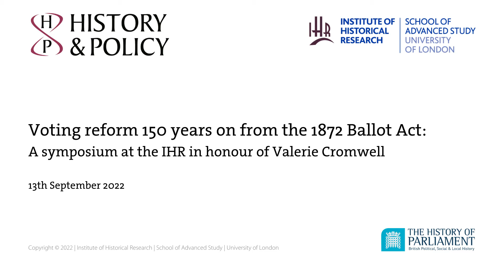Voting reform 150 years on from the 1872 Ballot Act | Sessions 3 & 4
Voting reform 150 years on from the 1872 Ballot Act | A symposium at the IHR in honour of Valerie Cromwell

2022 marks the 150th anniversary of the passing of the 1872 Ballot Act which introduced the requirement for a secret ballot in British parliamentary and local elections. Our symposium will take this as the starting point for a broader examination of the history of voting reform. It will consider the culture and conduct of Victorian elections and the circumstances that led to the passing of the Act; it will deal with the debates around the secret ballot, the impact of the Act at home (especially in Ireland), its influence abroad, and the subsequent history of electoral administration, relating some of these issues to currently debated questions of electoral fraud and voter identity.

The symposium seeks to bring together historians, political scientists and representatives from organisations such as the Electoral Commission and the UK Boundary Commissions. It is being held in honour of Valerie Cromwell who was Reader in History at the University of Sussex and Director of the History of Parliament Trust between 1991 and 2001. It is being jointly organised by History & Policy at the IHR and the History of Parliament, and has been made possible thanks to a generous donation by Lady Valerie’s husband, Sir John Kingman.

0:00 Session 3: Electoral Culture in 18th and 19th century Britain

Chair: Paul Seaward (History of Parliament)
➢Prof Elaine Chalus (University of Liverpool)
That “epidemical madness”: women and the culture of elections in 18th century England
➢Dr Gary Hutchison (University of Durham)
Nineteenth Century Electoral Violence
➢Dr Naomi Lloyd-Jones (University of Durham)
The Caucus and Candidate Selection: A Case Study of the 1886 Election

1:12:10 Session 4: Round Table panel

Chair: Prof Philip Murphy (History & Policy, IHR)